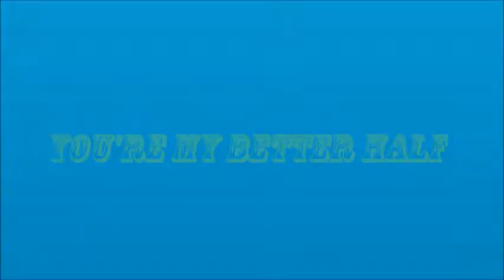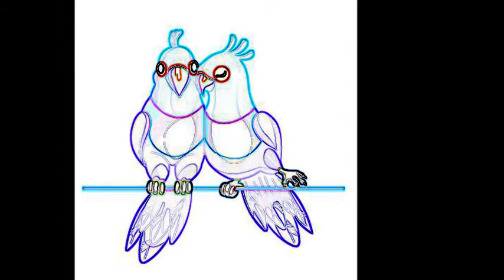You're My Better Half.